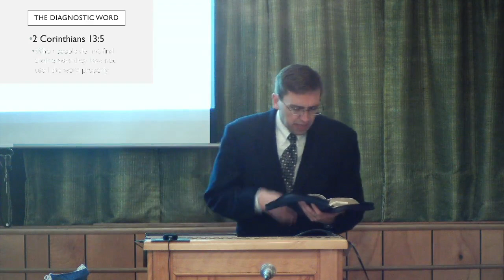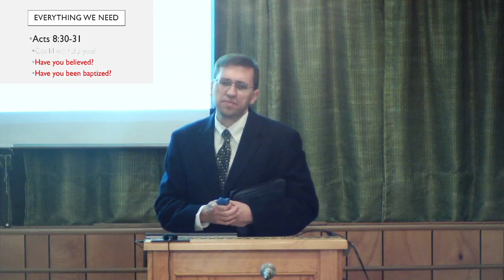Bible Teaching Videos: Doubt and Certainty - 3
Conclusion of our study about overcoming doubts in our service to God. How to be certain about our faith.